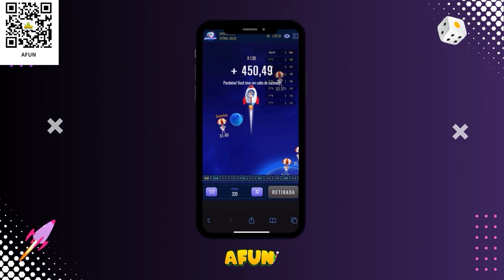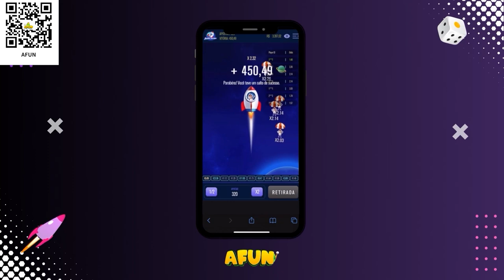URGENTE! INFORMAÇÃO DA TARDE SOBRE GRÊMIO x ITUANO!